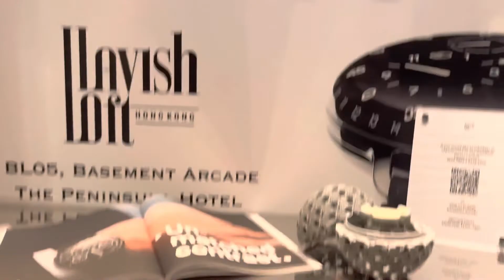THE PENINSULA ( A great Hotel to stay in Hongkong